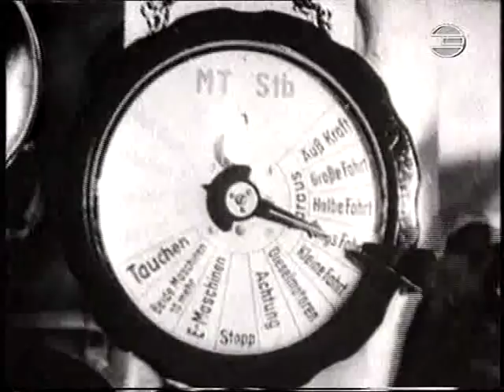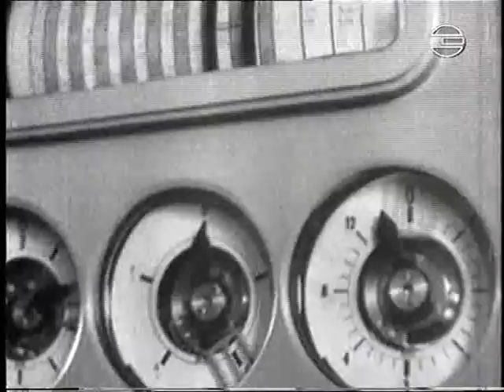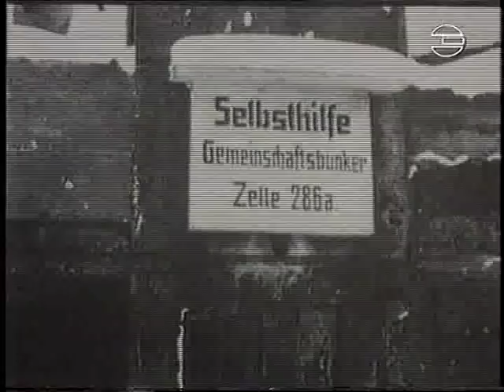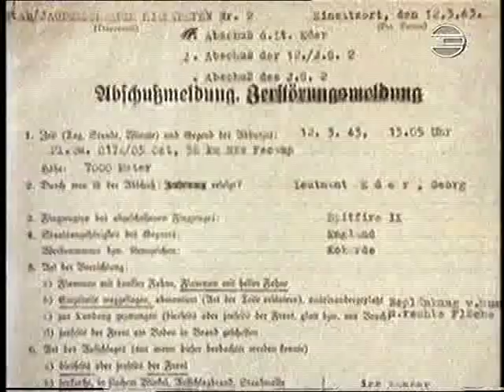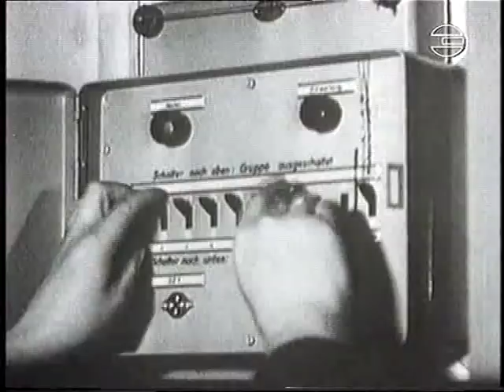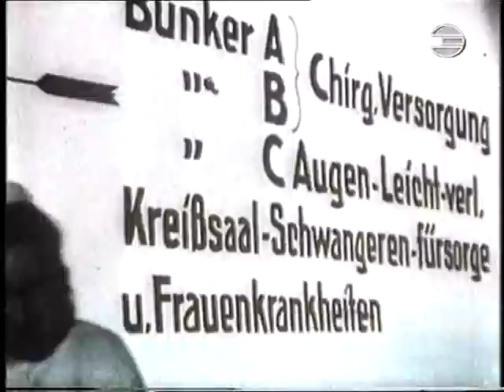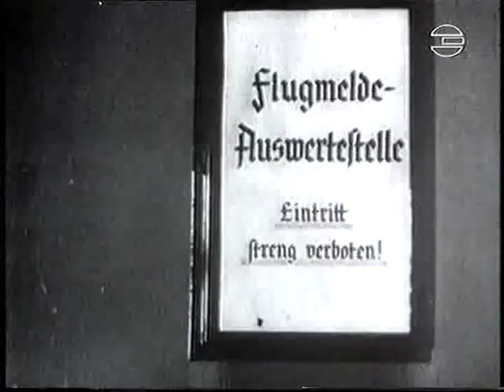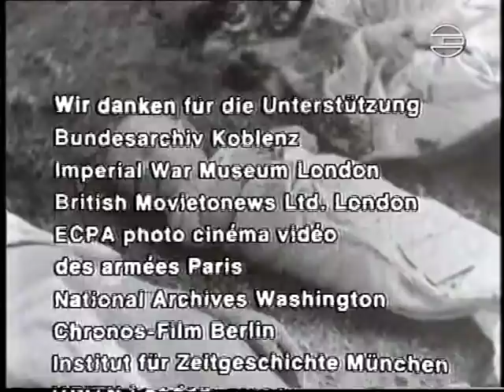Die Deutschen im Zweiten Weltkrieg: Das Drama des Luft- und Seekrieges (Doku)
BR/SWF/ORF-Produktion aus dem Jahre 1985